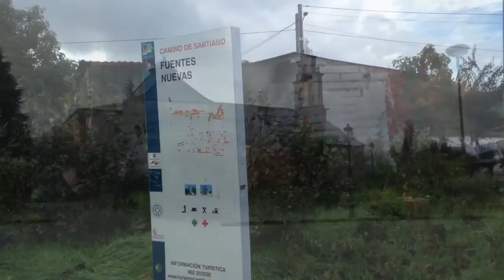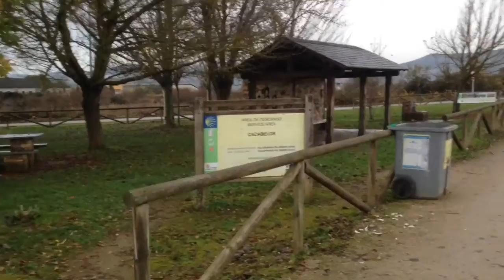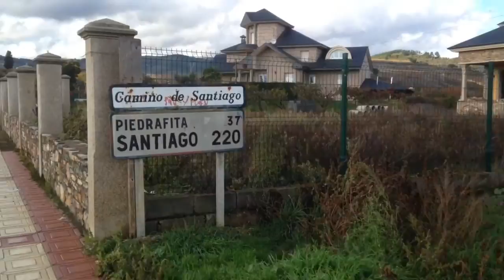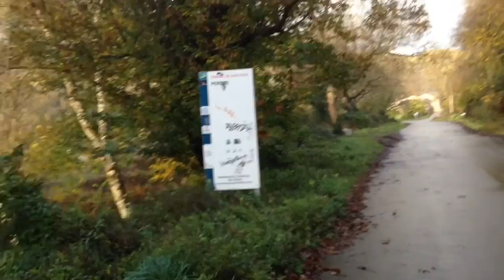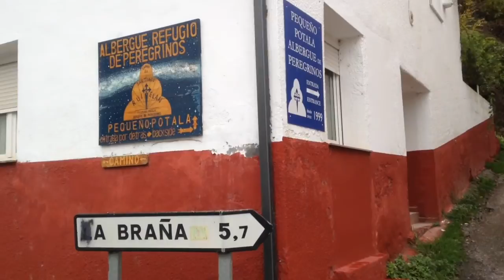Camino 12º Sahagún-Sarria Noviembre 2014 Parte 3ª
De Molinaseca a O Cebreiro...